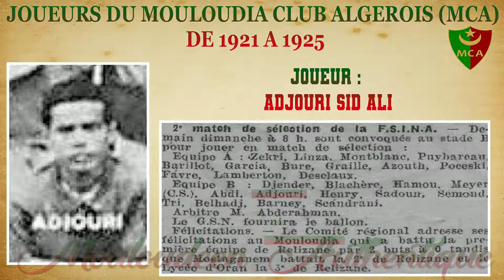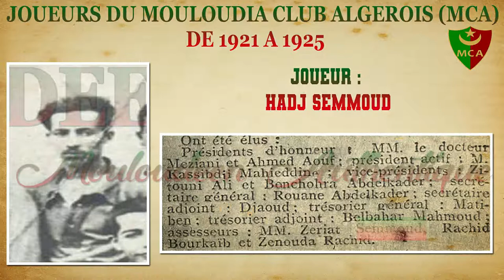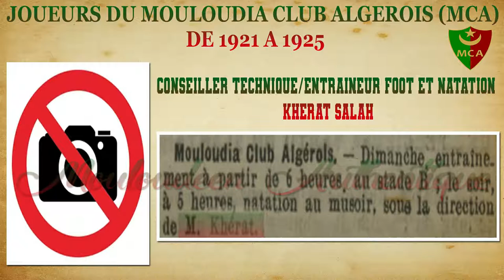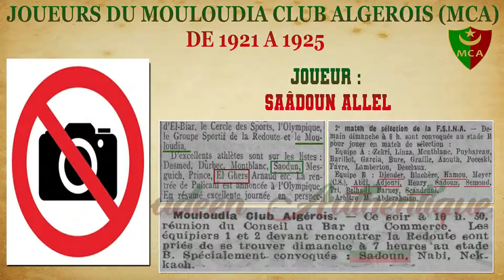Joueurs du Mouloudia Club Algérois (MCA) du 31 Juillet 1921 a la fin de l`Année 1925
Quasiment tous les Joueurs ayant porte le Maillot du Mouloudia Club Algerois (MCA) du 31 Juillet 1921 a la fin de l`Annee 1925
Parmis eux des Membres Fondateurs du Mouloudia Club Algerois (MCA)
لاعبو مولودية الجزائر من سنة 1921 حتى سنة 1925
Entraîneur: Méliha Merzak
Entraineur / préparateur physique
(Football et Natation) : Kherat
Hadj Khaled Mohamed  (Membre Fondateurs du Mouloudia Club Algerois)
Djender Abderrahmane (Gardien de But)
Aboudi Belkacem
Derriche Braham
Adjouri Sid Ali  (Membre Fondateurs du Mouloudia Club Algerois)
Bertita Abderrahmane
Semmoud
Dahmoun Rabah
Skandrani Allel
Skandrani Hamoud
Skandrani Lahbib
Saib Saïd
Fouilla Ahmed
Saâdoun Allel  (Membre Fondateurs du Mouloudia Club Algerois)
Loukal (Cherchell)
Kouache Slimane
Rebaïne M'henna
Boutaleb Sid Ahmed
Hamidouche  (Boufarik)
Abdi Mohamed  (Dellys)
Younsi
Négro
Djebaili
Nabi  (Belcourt)
Toumi
Nekkache
El Ghers
Derriche Mohamed
Bouktache H'mida (Kolea)
Malek Mohamed
Meliani Mohamed
Souiki
Alliche Youcef
Djaout Ahmed (Membre Fondateurs du Mouloudia Club Algerois)
Dahmoun Rabah
Bencharif
Hamou
Belhadj Hamidou